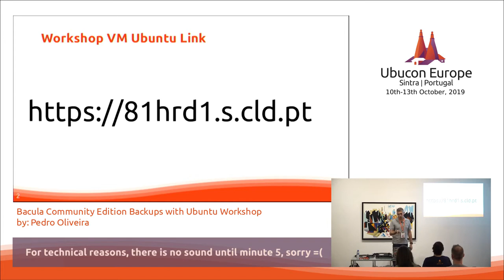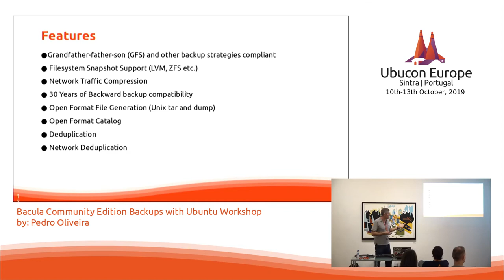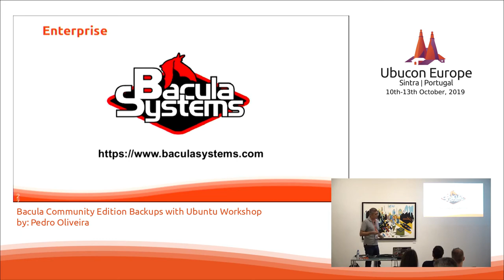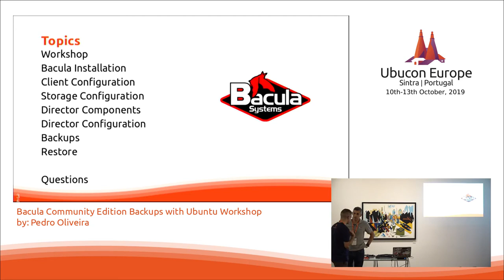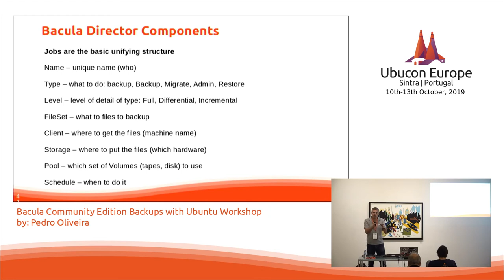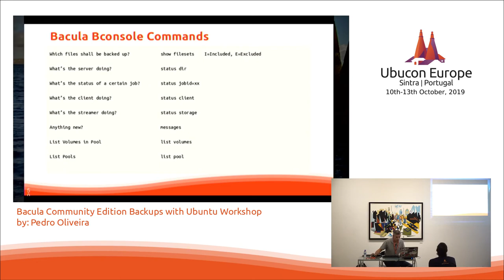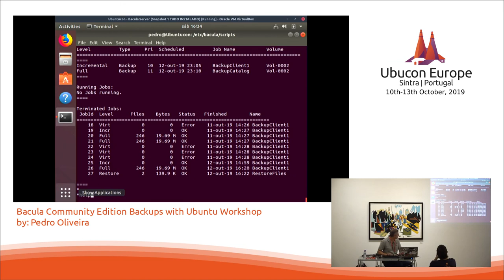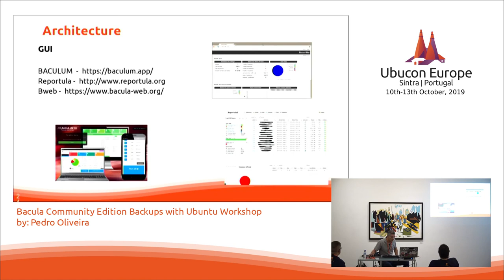Ubucon Europe 2019 - Bacula Community Edition Backups with Ubuntu Workshop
[ For technical reasons, there is no sound until 04:59 ]

»Bacula Community Edition Backups with Ubuntu Workshop«
by: Pedro Oliveira

Presentation of Bacula Backups Comunity Edition, Create your own Backup IT professional environment with Ubuntu and Bacula Backups open source Tools

Presentation of Bacula; a brief explanation of basic backup concepts; most important features and functionalities; backup topologies; demonstration of application-specific backup methods; presentation of graphical interfaces; quick sample of tool configuration and operation (in real time);

Pedro Oliveira
System Administrator and Bacula Backups Support

I particularly love UNIXes and of course Linux, as an open source community member. My soul is definitively Open Source since 30 years now.

Currently working in Bacula Systems Internation Support Team, provides support to Bacula System Customers and advises the best solutions and procedures to keet their data safe and backuped.

Creator and Developer of one of the Gui used in Bacula, the web app Reportula.